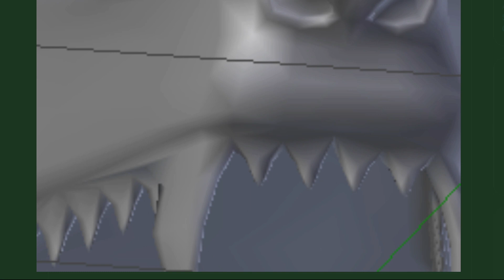CORRE!!! SAIU A NOVA KURAMA GEN 3 ESTÁ MUITO TOP NO SHINDO LIFE